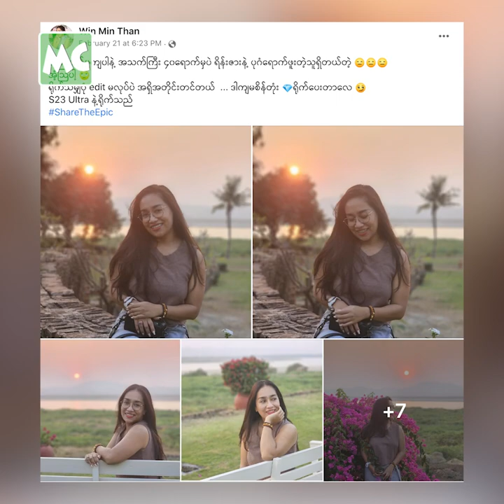ချစ်သူမောင် က ယောကျာ်းပီသပြီး ရိုးသားတယ်” အဝင်း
“ချစ်သူက အစ်မထက် အသက် နည်းနည်း ငယ်ပါတယ်။ သူက ရိုးသား၊ တည်ငြိမ်စွာနဲ့ ဘဝကို ဖြတ်သန်းနေသူပါ။ ဒီအချိန်မှာ မိုက်ရူးရဲဆန်တဲ့ အချစ်မျိုး မဟုတ်တော့ဘဲ အပြန်အလှန် လေးစားပြီး ချစ်ကြတယ်” လို့ ပြောလာတဲ့ Beauty Vlogger ဝင်းမင်းသန်း နှင့် ခဏတာ။

@MyanmarCelebrity Update: Win Min Than talks about her current Relationship.